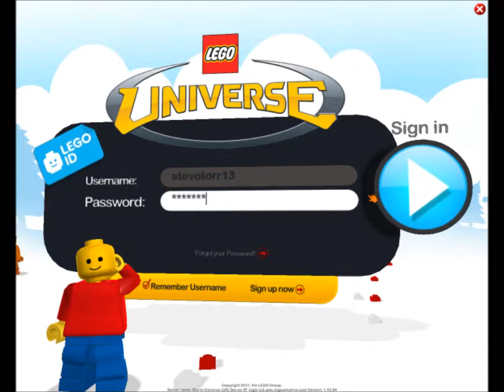Lego Universe Lets Play: Part 11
This was great fun to play through but alas, all things must come to an end. This is the final episode of this series.